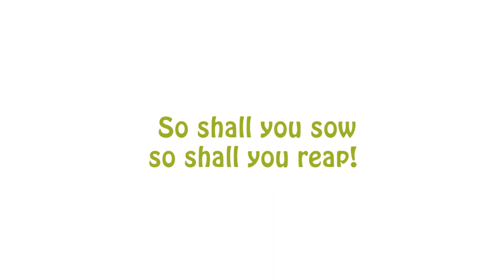Magical Pillow - ANIMATED MORAL STORIES FOR KIDS || STORYTELLER FOR KIDS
Magical Pillow is a story about Jack who was addicted to playing games on phone. The games were having an adverse impact on his mind and as a result, he can't sleep well. Her grandmother understood and found a great way to make him realize his mistake.